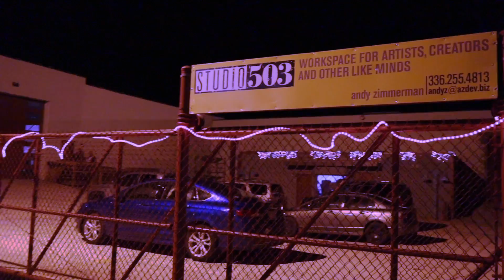HAPPY STRIVE/LEMON FASHION SHOW WINTER 2018!!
Jackie J presents the STRIVE/LEMON 2018 winter show!
I was lucky enough to be able to work with so many talented people and get all the footage I needed to create this video! everyone was great. This video is for Lizzie and Anwar, Congratulations on a great end to 2018!

I would  like to take the time to let everyone appreciate all of the following people who I got to work with to create this content:

DESIGNERS/SHOW HOSTS:

IG @strivearrive [STRIVE/ARRIVE] - Anwar Alston

IG @The_Striped_Lemon - Lizzie Barnhardt

PHOTOGRAPHY:

Catalyst Photograph - Issac Swink

 IG @OlivesMedia - Olivia Beardsley

IG @MarcusBentonPhotography - Marcus Benton

IG @SoundsBySunday - Sunday Shobowale

Waveline Music

Feezy Vandross

Big Daddy Fadde - Jack Fadde